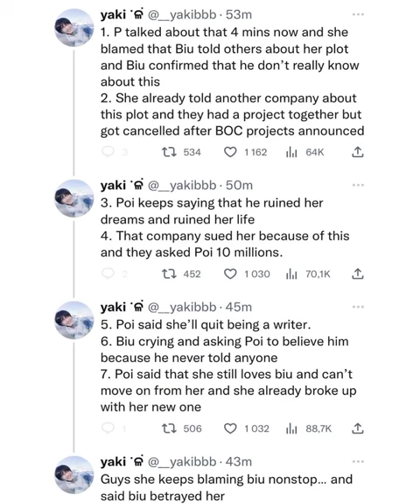full summary about the leaked video of build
this post is from Instagram post by boys love 💕